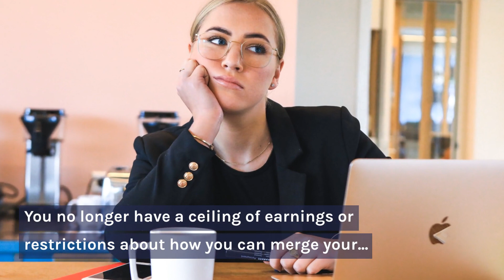Senior Entrepreneur: How to Set Up Your Business for Autopilot While Working from Home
You Can Put Your Business on Autopilot When You Need a Break
We all know that as we get older, you may not have the same kind of energy as you used to. Or, you may want to enjoy your retirement and not work all of the time. With an online marketing career, you have the luxury of putting your business on autopilot whenever you feel like it.

If you want to take a week off to go visit your family in another state, you can do that. You can queue up your blog posts to go live each day while you are gone. It will be as if you are personally publishing these posts and informing your audience.